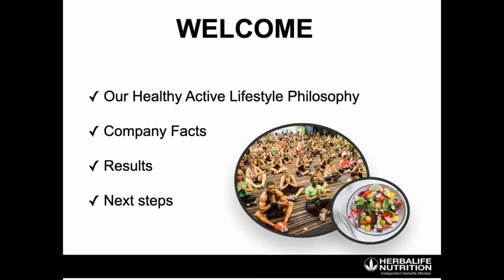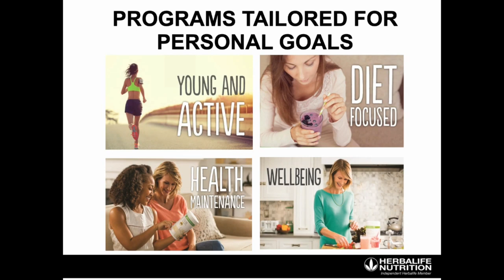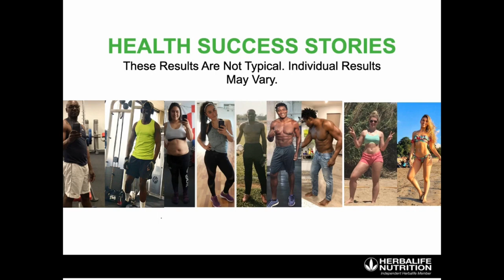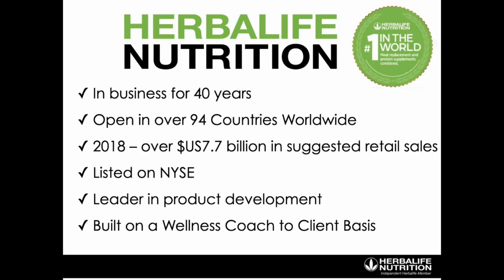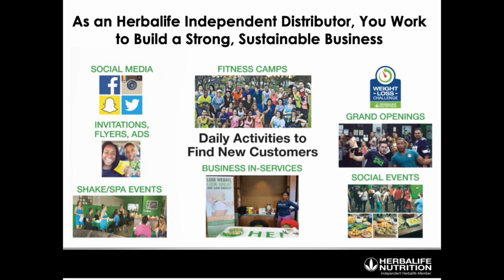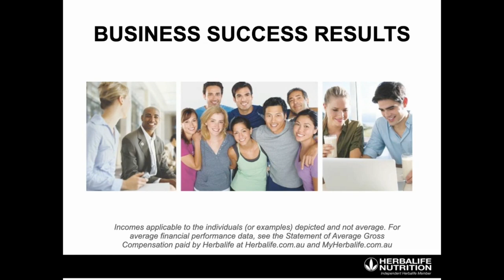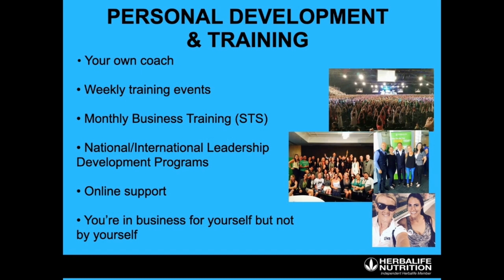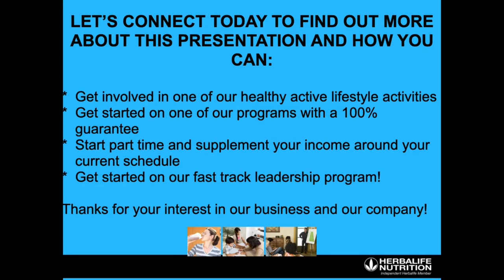Why Herbalife? | Herbalife Business Opportunity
Why Herbalife? Herbalife Business Opportunity - in this keynote video presentation, you will get to learn more about Herbalife Business Opportunity and learn the facts and company history👌
You will know as to Why Herbalife? Why Herbalife is a very popular nutrition company and what you can achieve if you decide to try it or be part of the company as a herbalife member.
In the end you will have the opportunity to decide if you want to make extra income with this Herbalife Business Opportunity while helping others become healthier and happier every day!

I hope you enjoy this video and learn something out of it to share with anyone who might be interested in this information.

▶️  Valuable Resources For You!

▶️  Self-Discipline: Building Mental Strength To Succeed in Times of Challenge

▶️  Exercise Habits: The Habits Affordable To help you Change Your Life and Achieve Freedom and Wellness